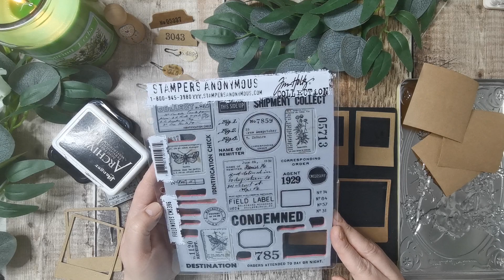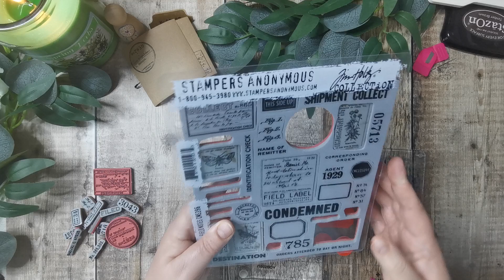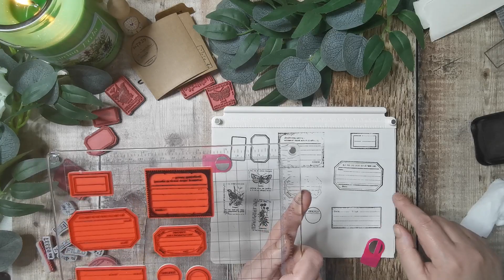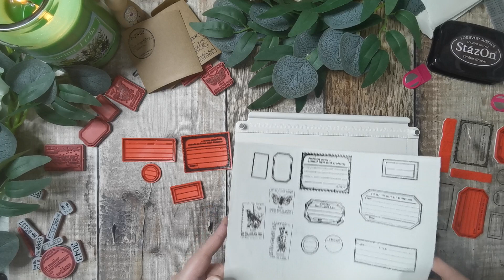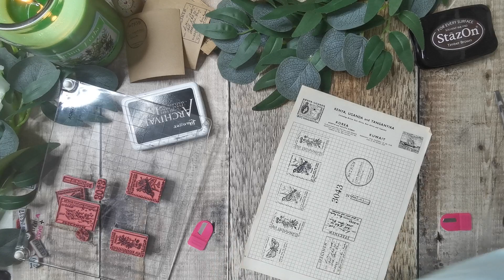Stamping Different Papers - Making Bases - Building Up your Stash - The Botanicals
🌿Hi There ! I'm Tania from Tatty Treasure, thank you for joining me. I make junk journals, Ephemera and embellishments. I'm inspired by all things botanical and nature🌿

🌿Join me on this new series "The Botanicals"
in this first part we will be getting all our materials ready🌿

🌿If you are enjoying my content then please give me a thumbs up, leave me a comment and consider subscribing to my channel, it really does help my videos to get seen in search and helps my channel to grow🌿

🌿For anyone that wants to make a small contribution to the Tatty Treasure Journey, there is a link on my channel header for making a contribution through PayPal or consider joining my Patron.
Which all help me continue to create free content.
I also have an Amazon Wish List should you wish to help with supplies

🌿Mailing address -
Tania Bowmar
4 Valley Road
Kimberley
Nottingham
Ng16 2hl
UK

🌿Everyday Items I use🌿
Tickets - Guest Checks - Straw paper - Eyelash Trim
Die cuts and envelopes

🌿Kits Used🌿

🌿Poppiness🌿
🌿Collage type🌿
Specimen notebook
Vintage Green
🌿Taylormadejournals🌿
Antique Grungy Wallpaper 1
Antique Grungy Wallpaper 2
🌿luiseHEINZL🌿
BOTANICAL EPHEMERA
🌿Musings By Nikki🌿
Field Notes and Field Record Cards
🌿LianaScraps🌿
Arbres and Lace
🌿StudioOnGlore🌿
Vintage Flowers - Faux Cigarette
Botanical Receipts
🌿Style24Designs🌿
Vol 6 Herbal Index
🌿Tracie Fox🌿
Layered Tags
The Plant Book
Natures Remedies
The Notebook: A Botanist Pages
The Notebook: A Botanist Ephemera
Urban Forage Set 2
Mini Digital Embellishments and Tags
🌿Vectoria Designs🌿
Botanical Compendium
Life Notes
🌿Arty maze🌿
Natures Remedies